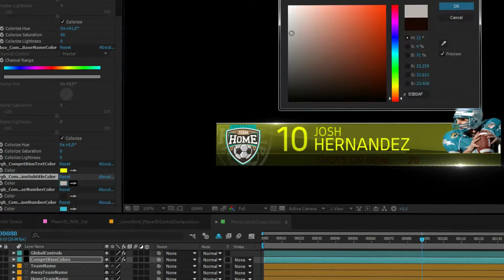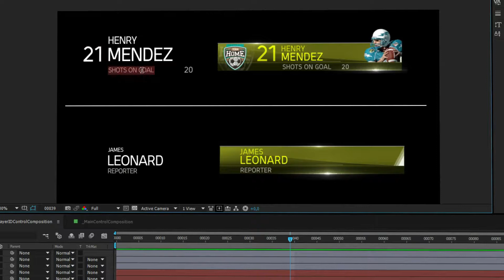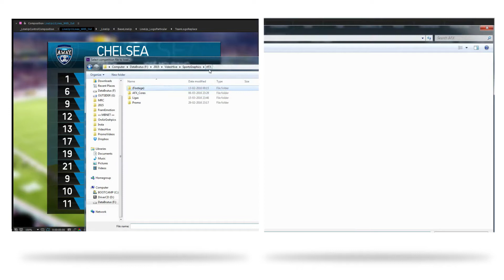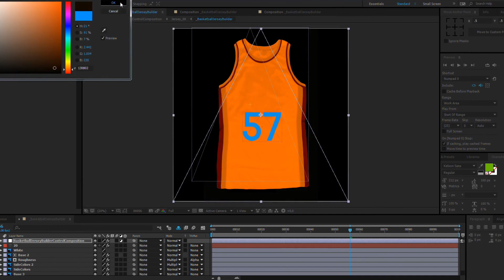Broadcast Sports Graphics Package (Best After Effects Projects)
27 Unique and Original Sports Broadcast Templates fully customizable within just a few clicks. Use control compositions to easily edit content and get your unique personalized template. With our platform you can also edit all competition related templates in the same window and preview it in real time. It is easier, faster and it saves you a lot of time. Also, 5 major leagues are included so you can use all real data from it. All this information was updated february 2016.

Please take a look into the sports templates and animated backgrounds you will find inside this package

OnAirGraphics
OnAirGraphics
OnAirGraphics
OnAirGraphics
OnAirGraphics
OnAirGraphics
OnAirGraphics
OnAirGraphics
OnAirGraphics
OnAirGraphics
OnAirGraphics
OnAirGraphics
OnAirGraphics

4 different animated loop backgrounds available

background
background
background
background

2 jersey/shirt builder to use with line up with tactics

background

Inside this package you will find:

16:9 / 4:3 Safe Area Graphics
GameIntro
Player statistics – With or without Photo,Yellow, Double Yellow and Red card ( 2 different layouts for single name or two player name )
Lower third ( 2 different layouts for single name or two names )
Referee lower third, up to 6 referees version
Scorebug
Large score information, with up to 5 scorers with goal time
Substitution
Reverse angle/replay/live bar
Team line up, with 11, 7 and 5 players version
Team line up with bench
Team line up with tactics, available with player names or jersey, with 4 different fields ( soccer, basketball, indoor football and handball )
Player profile with statistics
Player profile comparasion with statistics
Global game statistics, from 4 to 8 lines of information
Round results, from 2 to 10 lines of information
Competition Standings, from 2 to 10 lines of information and with 5 to 2 rows of data ( more than 30 possibilities available )
Road to final, with 4 different rounds, starting from 16 teams to final
Replay/transition effect with image placeholder ( works without any image also )
4 animated backgrounds with loop ( Standard, Soccer, Basketball, and American Football )
2 jersey builders, where you can easily configure a lot of team jersey layouts, with or without player number
All world flags,ready to use, in a large scale, so you can use it without restrictions

Audio Credits – Visit page for more amazing Music